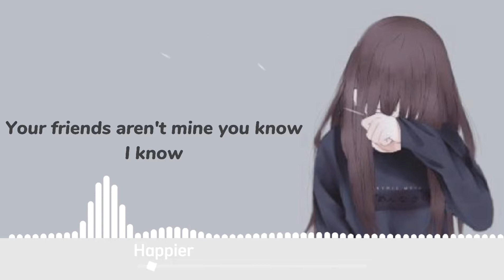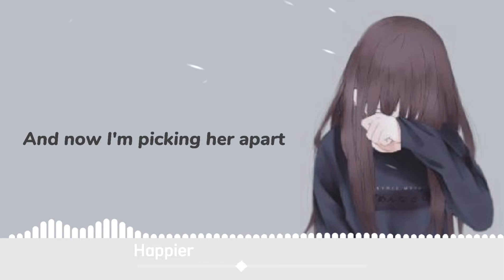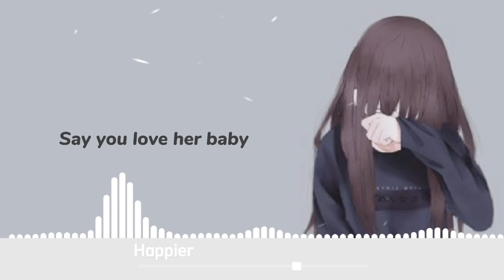Happier ~ Nightcore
Thank you so much @aodrei for helping me make this video.
This video is requested by @andrew_el.sean (on instagram) and @• clar •

If you want to use this Nightcore audio, please give credit, thank you :)